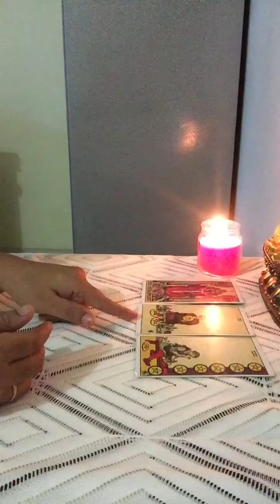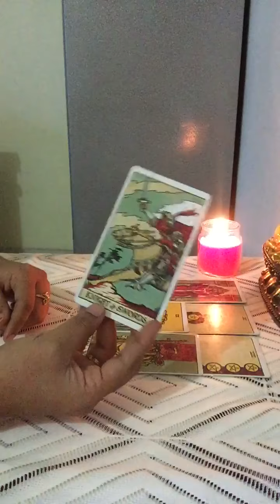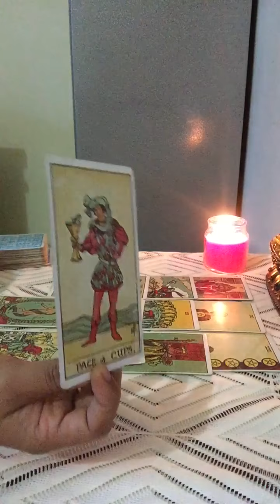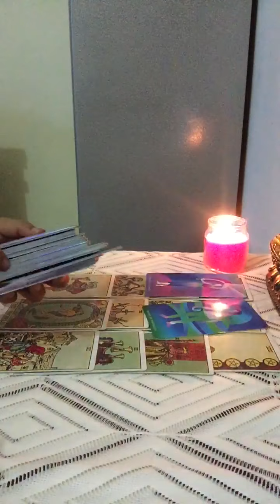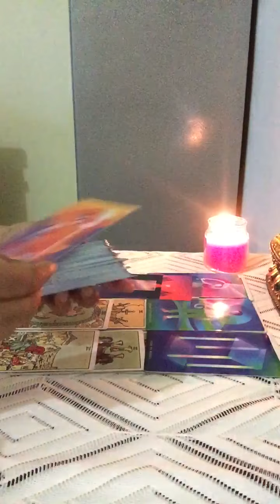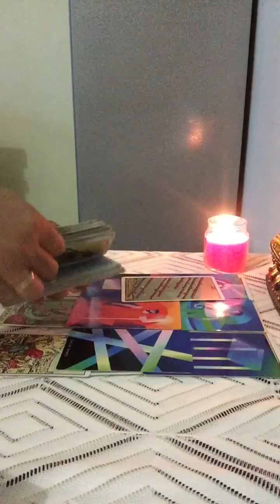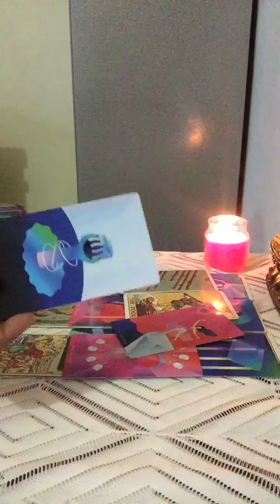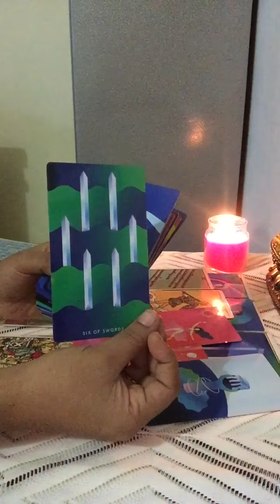PISCES November 23-29~Ur person not expressing their feelings bcoz ur person was deeply hurt💔